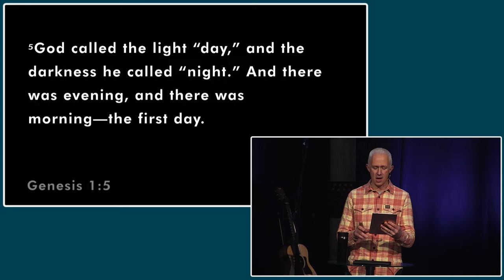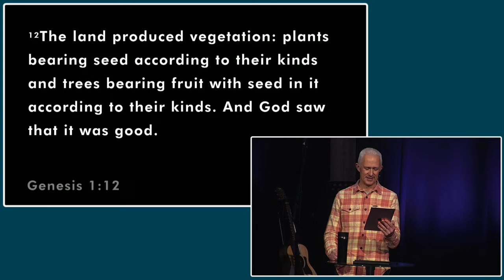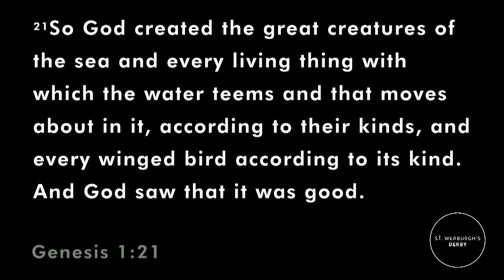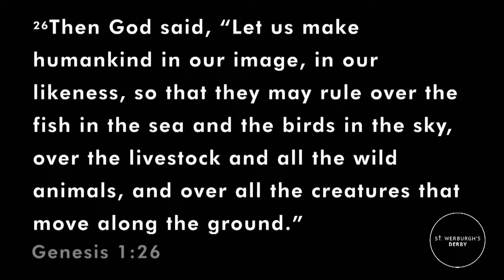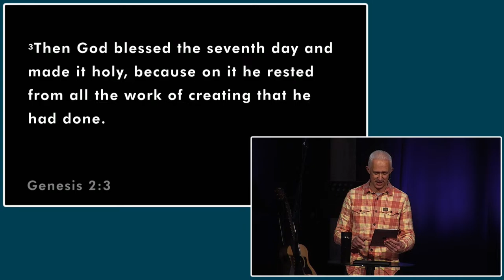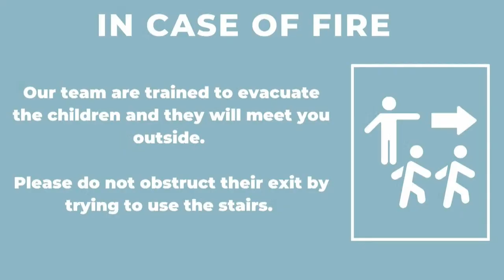Werb's Online: The 10:30AM (21st January 2023)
Thanks for joining us as we commission our new church plant.

The financial generosity of so many people is what enables us to run as a church and we are so blessed! If you'd like to support the vision you can find out more